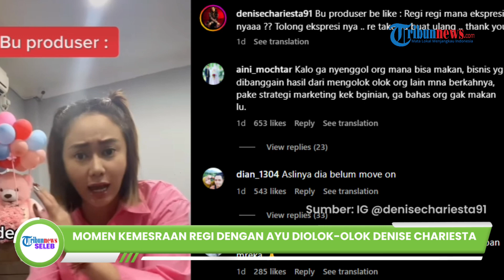Momen Kemesraan Ayu Dewi dan Suaminya Diolok-olok Denise Chariesta, Soroti Ekspresi Regi Datau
Momen itu rupanya mendapat komentar dari selebgram Denise Chariesta yang menyoroti ekspresi dari Regi Datau.

Denise Chariesta mengunggah video Ayu Dewi sedang bermesraan dengan Regi Datau.

Kemudian, tak lama video itu disambung oleh Denise Chariesta.

Berlagak layaknya seorang sutradara, Denise Chariesta lantas mengomentari ekspresi Regi Datau yang terlalu datar.

Ia lalu meminta Regi Datau memeluk Ayu Dewi dan bersikap lebih romantis lagi.

Videonya dikomentari Denise Chariesta, baik Ayu Dewi dan Regi Datau tak ada yang berkomentar sedikit pun.

Tak ditanggapi oleh Ayu Dewi dan Regi Datau, Denise Chariesta pun menuai banyak sekali hujatan dari netizen.

Diketahui dalam video TikTok Ayu Dewi, sang presenter terlihat sedang lipsing sebuah sound yang sedang viral.

Dalam sound itu, Ayu terlihat menarik wajah Regi agar dekat dengan dirinya.

Namun ekspresi datar yang diberikan Regi kepada Ayu Dewi pun menuai sorotan dari warganet.

Diberitakan sebelumnya, Denise Chariesta baru-baru menggelar syukuran atas dibukanya toko bunga miliknya di Bali.

Saat syukuran, Denise Chariesta sempat mengabadikan momen tersebut dan mengunggahnya di Instagram pribadinya.

Terlihat diunggahan Denise Chariesta, pengusaha toko bunga itu tampak memakai kebaya putih khas Bali.

Kemudian di depan tokonya itu terlihat beberapa karangan bunga ucapan selamat dari rekan-rekannya.

Namun sebuah kiriman karangan bunga menjadi perhatian oleh netizen.

Dalam karangan tersebut, tertulis ucapan selamat dari Regi Datau.

Sontak saja kiriman papan bunga itu disorot oleh netizen.

Banyak dari netizen yang tak percaya jika karangan bunga tersebut dari Regi Datau dan itu hanya sandiwara Denise Chariesta.

Nama Denise Chariesta sempat menghebohkan publik dengan pengakuannya menjadi orang ketiga dalam rumah tangga orang lain.

Bahkan, ia mengaku menjadi orang ketiga dalam rumah tangga presenter terkenal.

Ciri-ciri dari artis itupun merujuk kepada Ayu Dewi dan suaminya.

Meski kerap disenggol Denise Chariesta, pihak Regi Datau dan Ayu Dewi tidak pernah sekalipun buka suara terkait dengan isu orang ketiga tersebut.(*)

(Tribun-Video.com/Sripoku.com)

Artikel ini telah tayang di Sripoku.com dengan judul Senyum Regi Datau Dicap Tak Tulus, Momen Kemesraan dengan Ayu Dewi Diolok-olok Denise Chariesta,
Penulis: Monalia Aninda Aryani | Editor: Yandi Triansyah

Video Production: Ika Vidya